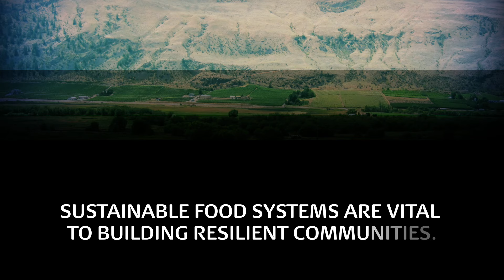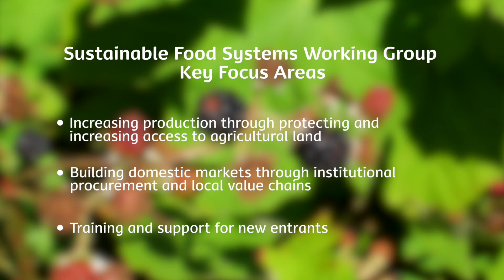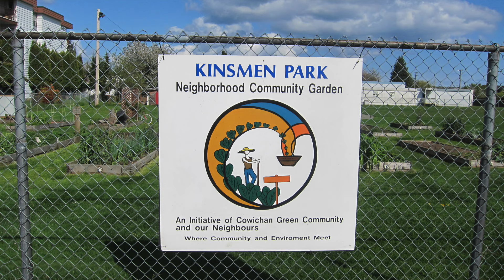Project Spotlight Series: Sustainable Food Systems Working Group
A sustainable food system is one that looks at the big picture: production, processing, distribution, and consumption of food, as well as waste diversion. BC communities are facing challenges – including climate change and development pressure on agricultural land – which affect food security.

The Sustainable Food Systems Working Group (SFSWG) – of which REFBC is a co-founder – works to support research, knowledge sharing and action on local food policy in British Columbia.

In May 2016, 59 participants from all parts of BC’s agrifood sector gathered for the Finding Common Ground 2016 Summit, co-hosted by REFBC and the SFSWG in Vancouver. At the two-day Summit, participants shared their knowledge and created action plans that match three focus areas:

1. Increasing production through protecting and increasing access to agricultural land.

2. Training and support for new entrants.

3. Building domestic markets through institutional procurement and local value chains.